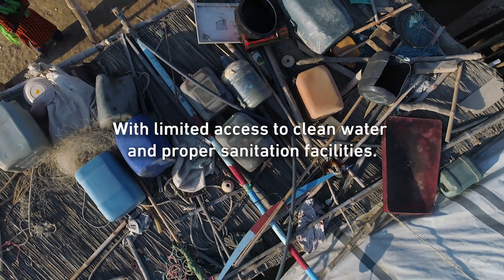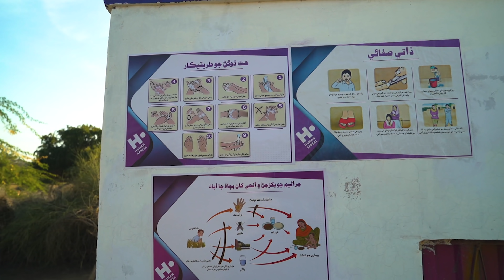Transforming lives in drought-hit Pakistan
A normal day in Tharparkar involves spending around four to six hours collecting water from dug wells that are spread far and wide. Just one solar-powered water wall can store 10,000 gallons of safe, clean water and produce the same amount every 45 minutes. Watch this video to find out how Human Appeal’s sustainable solar-powered safe water projects are transforming lives for villagers in Tharparkar.